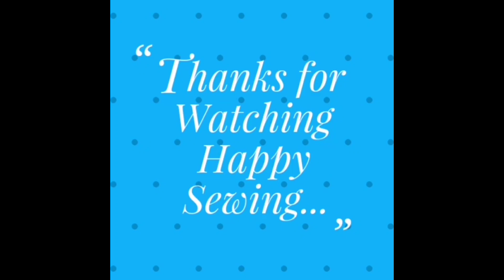How to sew a Shopping bag with Water Bottle Holder !! Tote bag cutting and stitching | DIY Cloth Bag